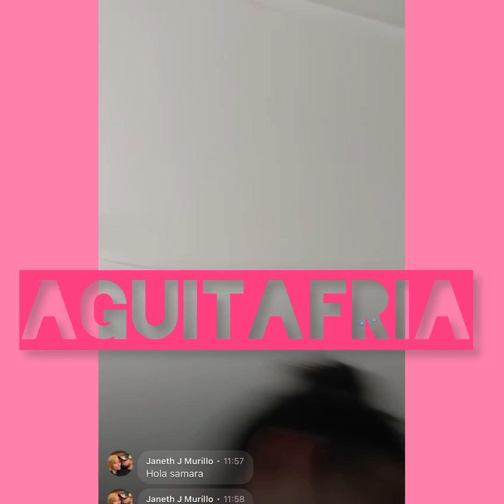WENDY TEJADA DESEANDOLES UN FELIZ DIA A TODOS BENDICIONES